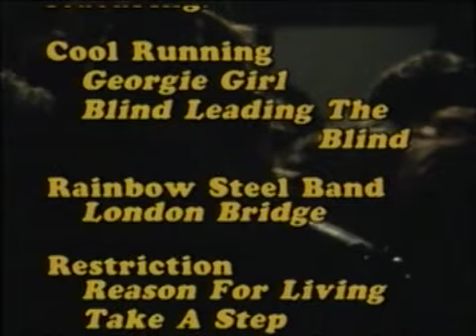Rockers Roadshow - Bath - presented by Mikey Dread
At Bath Melting Pot - First aired October 28, 1983 on Channel Four. With Cool Running, Rainbow Steel Band and Restriction.